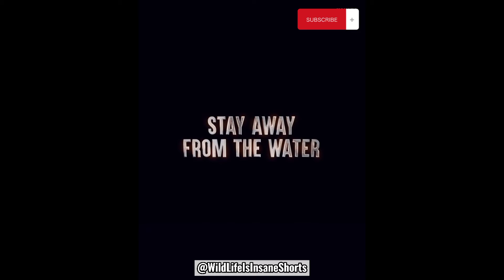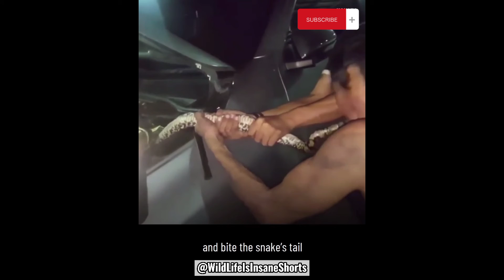How to survive a anaconda attack | 5 Tips 💡 | Discover